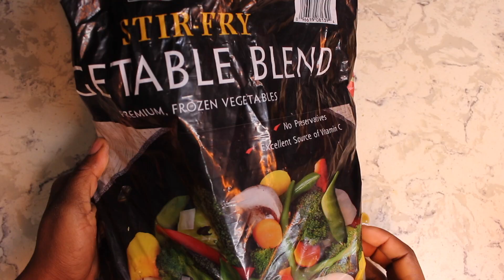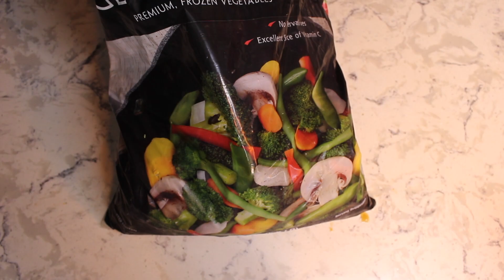EASY HIGH PROTEIN MEAL PREP//lose fat and gain muscles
Today's video is another high protein batch meal prep great for fat loss and muscle gains.

Noddles mentioned in the video: Shirataki Noodle (Konjac)

Noodle Stir FrySeasoning
-Pepper
-Soy Sauce
-Oyster Sauce
-Baking Soda
-2 tbs Corn Starch

Chipotle Chicken Seasoning
1 tablespoon olive oil
6 cloves minced garlic
1 Can of  chipotle Pepper in Adobo sauce
1 tsp peppers
Juice of 1 limes
1 1 tsp salt
1 tsp cumin
2 tsp Chilli Powder (or Paprika for less spice)

 Fried Rice Seasoning
Season eggs with salt and pepper
Soy Sauce
 Oyster Sauce